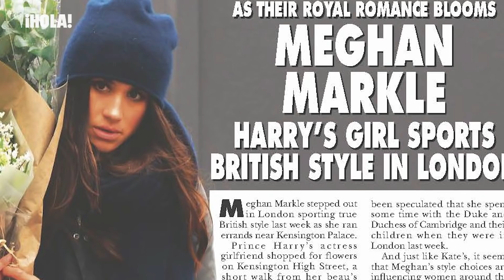La vida de HARRY de INGLATERRA, un príncipe del siglo XXI